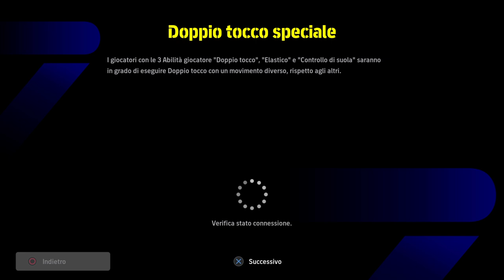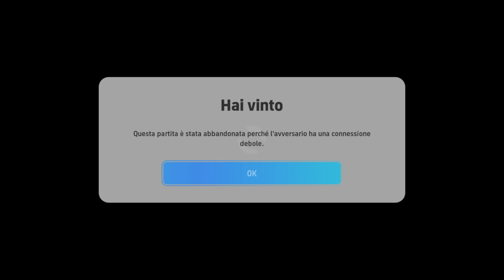Distruggo un turco div.2 negli eventi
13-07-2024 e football